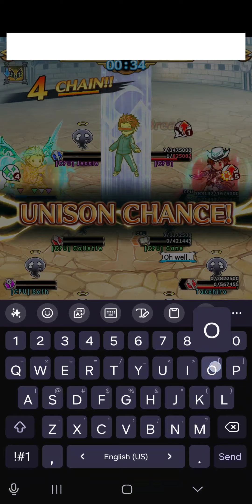Unison League: Colo - murdering my guildie green